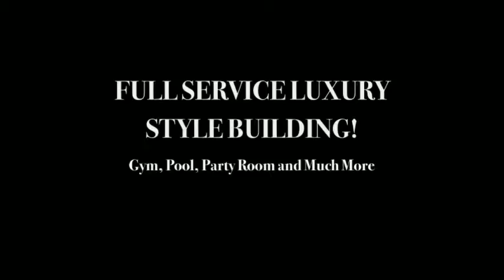METROPOLIS #1610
FOR SALE